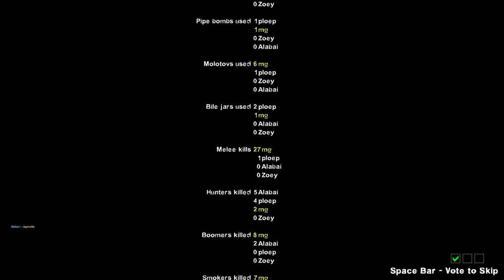Let's Play Left 4 Dead 2 (Modded) - 102 - Blood Harvest 4K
Part of my Left 4 Dead 2 playlist where I play all the standard Left 4 Dead 2 campaigns online with differing mods. Unfortunately at the time, I did not keep track of which mods I used during gameplay for which I want to apologize :(.
Played on Windows 10 x64 without commentary.